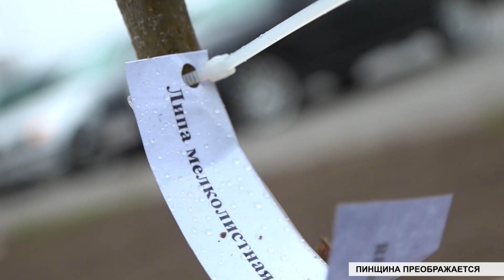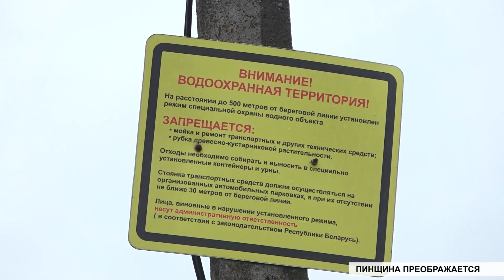Пинщина преображается: масштабная уборка в районе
В Пинском районе состоялся традиционный субботник по наведению порядка на земле. Во главе с председателем райисполкома Игорем Брилевичем в генеральной уборке и благоустройстве приняли участие трудовые коллективы организаций, мехдворов, производственных баз, молочно-товарных ферм, на собственных территориях трудились жители деревень и агрогородков. Наши корреспонденты увидели, как готовились к теплому сезону люди села.